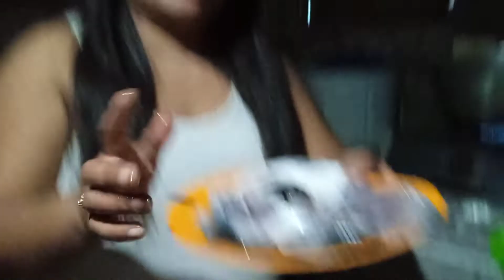Mag luto ta ug Pako /Namay Esda pagkain Ng provensya Pako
Mag luto ta ug Pako / Namay Esda pagkain Ng provensya